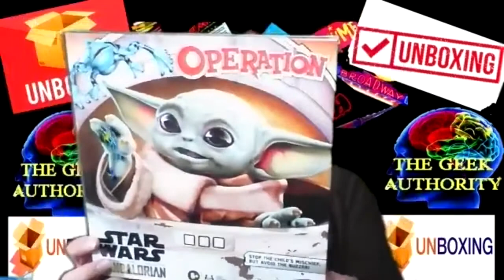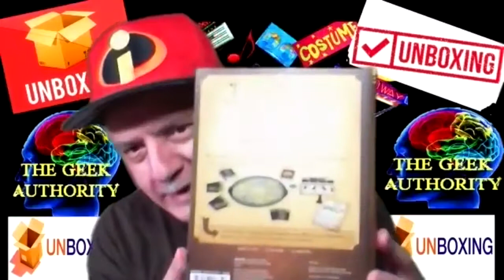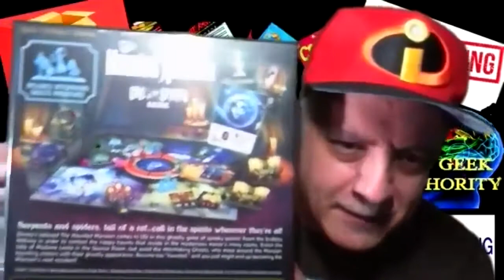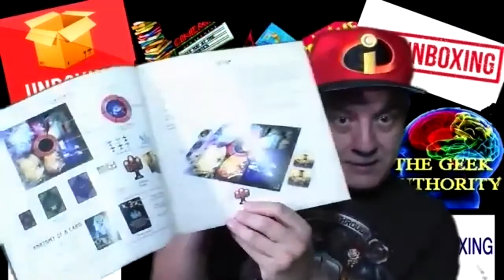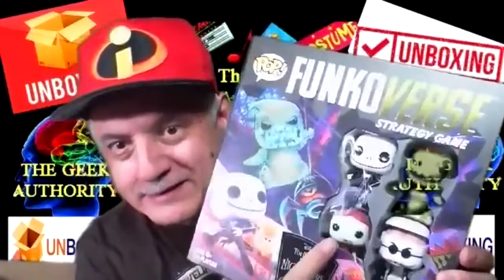023 Unboxing The Geek Authority - Board Games #2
Here we go again...Board Games #2

Sanderson witches yes, Hocus Pocus. The Operation game with Baby Yoda. Disney's The Haunted Mansion...and a brand new Funkoverse - The Nightmare Before Christmas! You know how I love Funkoverse!

Also the Pandemic year of 2020 has not deterred the sale of 2020's Halloween Holiday yearly release of BB8!  For 2019 and now 2020! So cool!

Amazon.com
Ebay.com

Please like us. Please share us. Get the word out and let us know what you think.

Please feel free to also leave questions or comments below. Heading into unknown territory for you! Thanks in advance for watching and hopefully sharing!

F.A.B.!
Engage!

Fun Upbeat Music - An energetic electro-pop track with a catchy melody. The groovy rhythm just makes you want to dance! Ideal projects for this track include advertisements, sports videos, dance scenes, beach party videos, upbeat vlogs and much more.